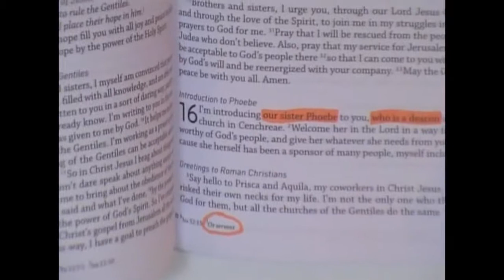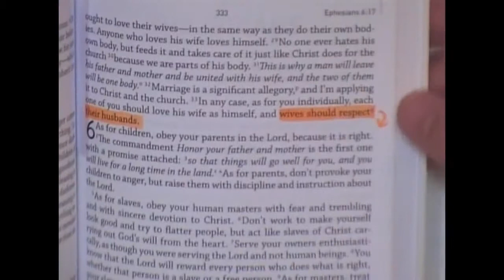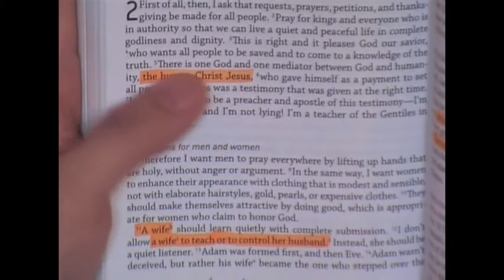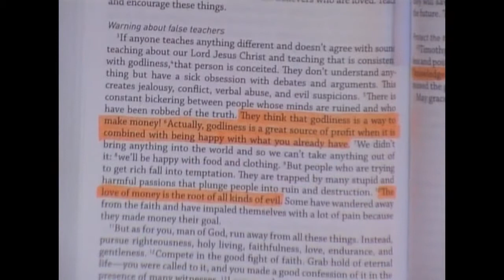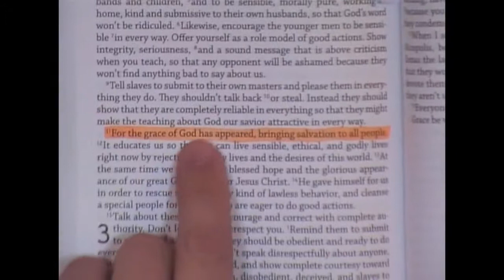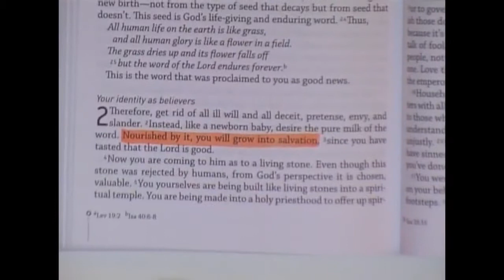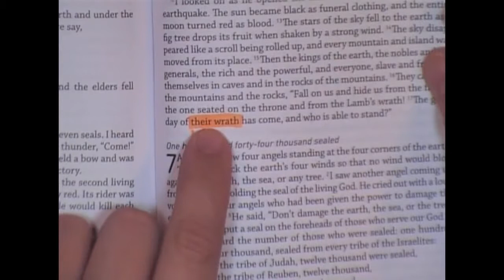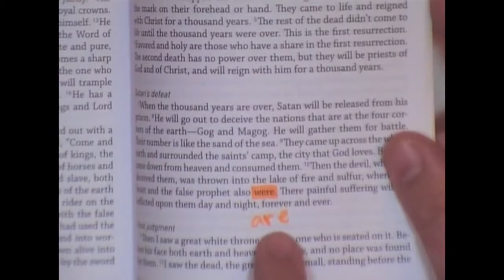Common English Bible CORRUPTION Part 2